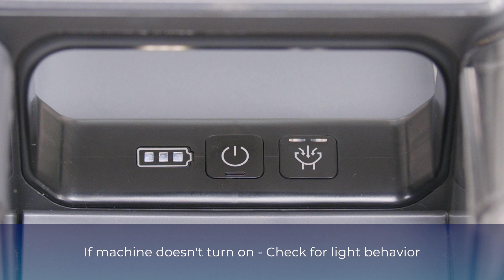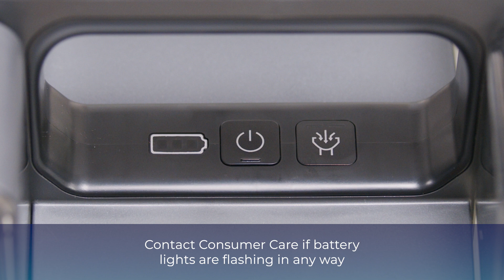BISSELL SpotClean Cordless - No Power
Troubleshooting: No Power - 3681N 3681E